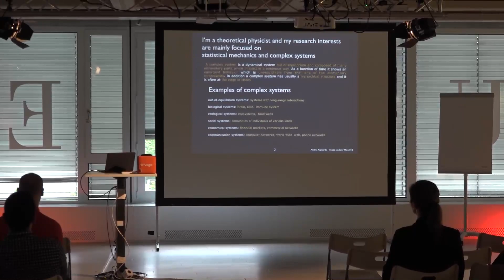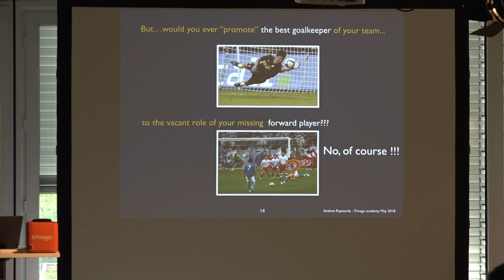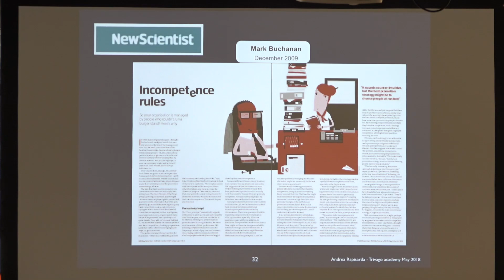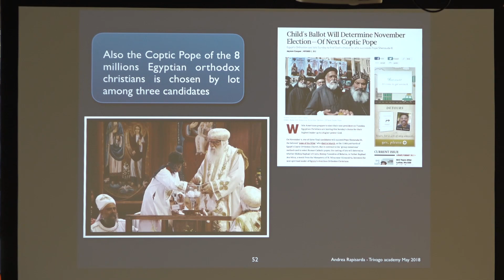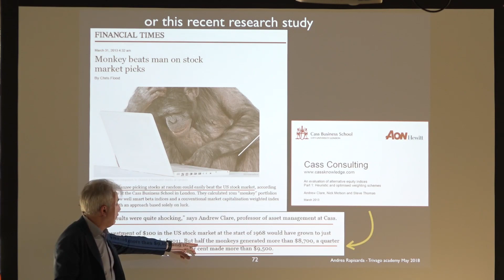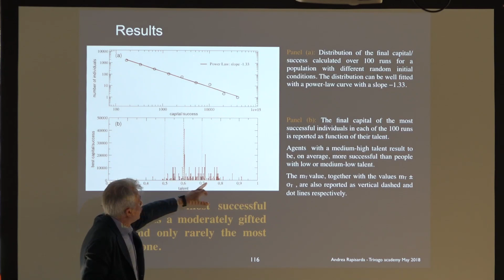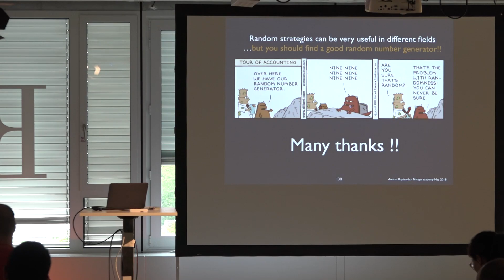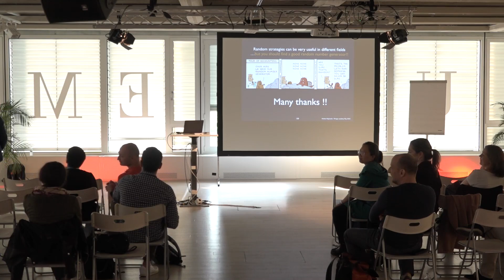Andrea Rapisarda's talk on random strategies at Trivago Academy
My new talk at Trivago Academy on the Beneficial role of randomness
- Dusseldorf 16/5/18